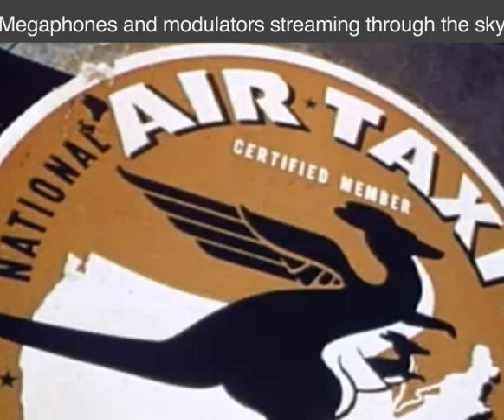Megaphones and Modulators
A whimsical ditty exploring the in-flight antics of Northern Exposure's Maggie and Alaska's Sarah Palin.

Thanks to Prelinger Archives for the footage.

Mag and Sarah hit the road 15 miles high
In Maggie's turboprop job varicose and dry
Sarah snorted cockpit and whimsy licked her lips
The pilot listed off about the day she rescued Chris

Megaphones and modulators streaming through the sky
Megaphones and modulators 'til your mouth runs dry
Megaphones and modulators shouting up with people
Megaphones and modulators mispronounce medieval

The northern lights were apemen spraying lime across the sky
Sarah waved a semaphore at Maggie's Irish thigh
This pilot's like a bumble bee she sing-songed through a mic
Whirlwind turned a smile up and muttered Grizzly Dyke

The turbulence was terrifying, a gnarled table saw
An overhead compartment dropped open like a jaw
Sarah swallowed hard until she heard a lurid pop
Maggie eased off the yoke steady as a rock

Now Adam was a longhair renowned for being callous
He diced some tower ham shouting whore of borealis
Those tundra tires were never made to bear that kind of load
Sarah sing-songed  haberdashery, and made for the commode

Now Butch pilot Maggie was a hard-nosed suffragette
And Sarah quit the head, her glasses fogged and wet
Adam was in stitches, well-fed and supine
He pointedly asked Sarah if that calling was divine.

Sarah spit some fire then that scorched the exit door
She grabbed the mic impulsively and hit the cabin floor
All this sitting bitch is no place for a candidate
Maggie hugged the seatback and squealed just like an aide.